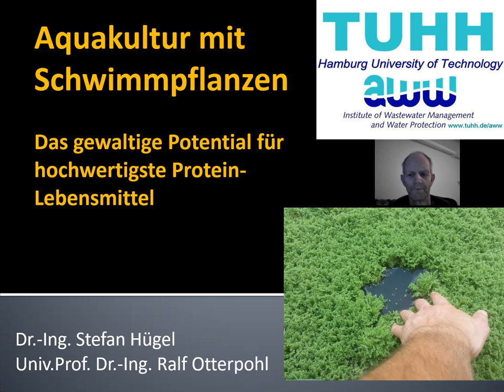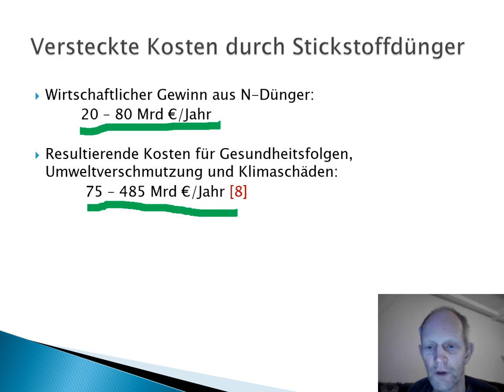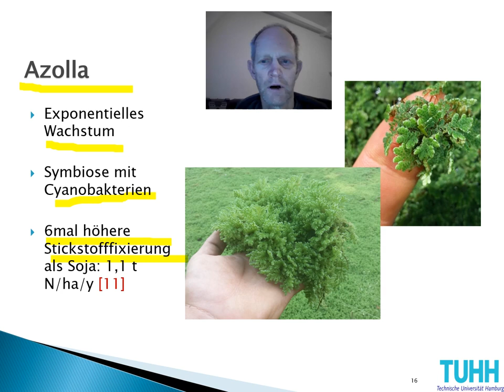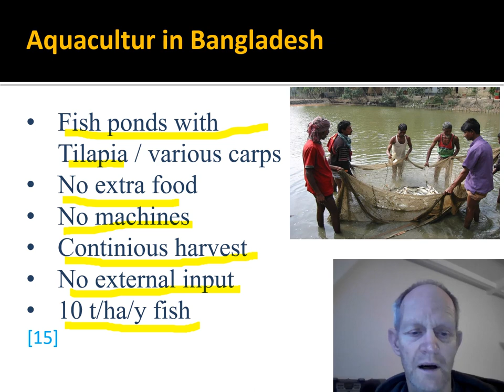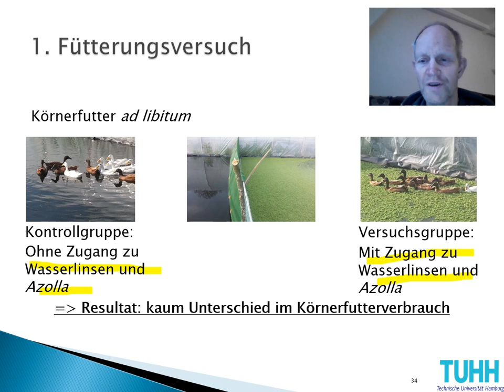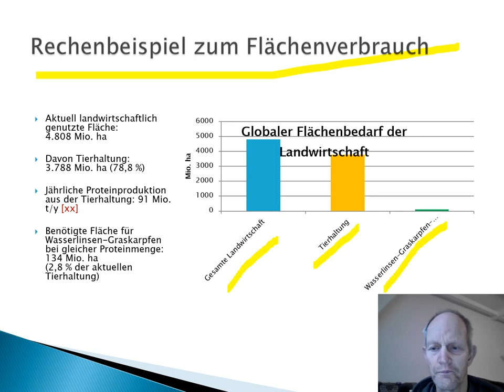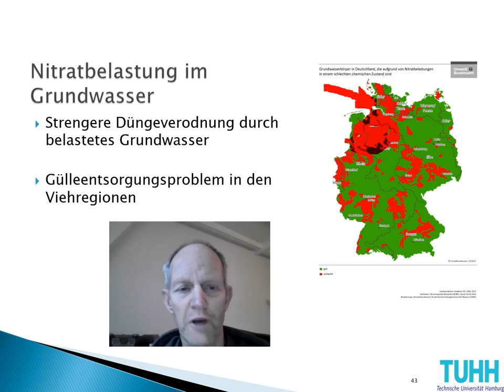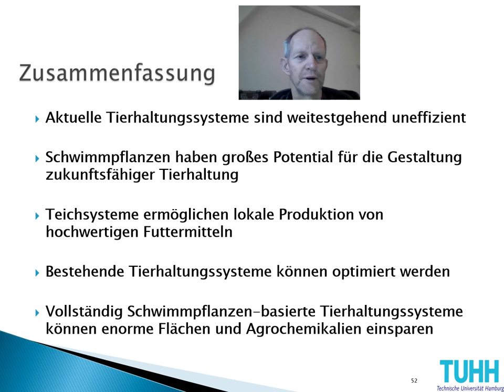Aquakultur mit Schwimmpflanzen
So kann man hochwertigen Fisch produzieren, der 100% von Schwimmpflanzen lebt. Diese wachen bei günstigen Bedingungen sehr schnell. Im Winter sinken die Fischen an den Grund und fressen nicht, können aber bei Bedarf gefangen werden.